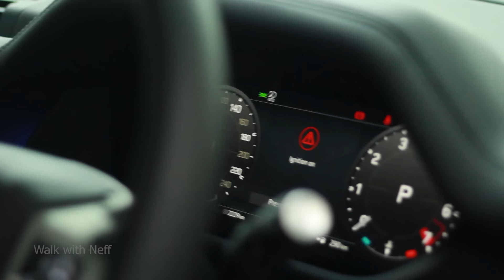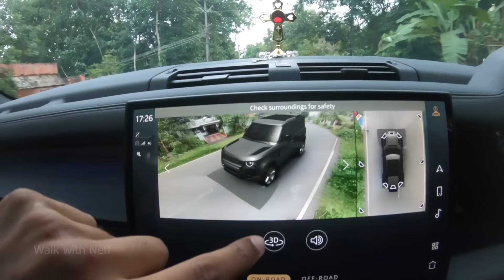Land Rover Defender User experience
Thank you Reji Philip for sharing your experience

Camera used:
Canon 75-300mm
Oneplus 8 Pro
Insta360 Go2
DJI Mavic Mini
Digitek Tripod 550LW

Mic used :
Grenaro Wireless microphone

Laptop : Asus Tuf Gaming